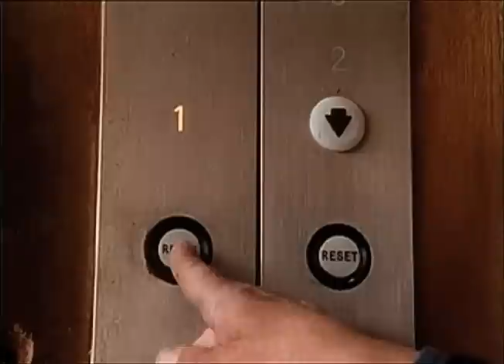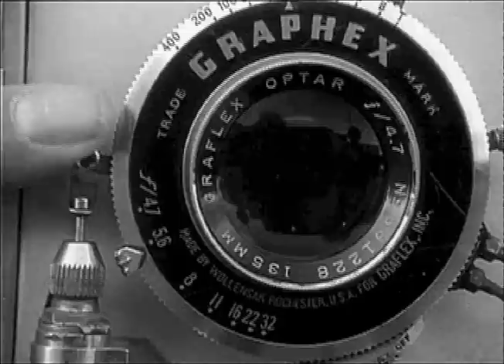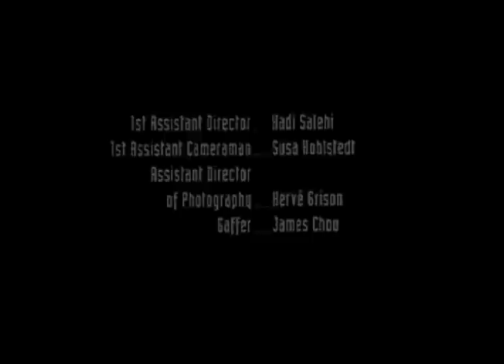Ruben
A portrait of the last elevator operator in Los Angeles.